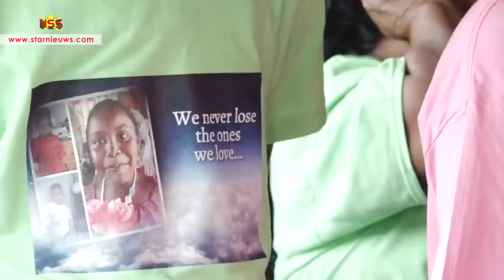Massaal medeleven betoond bij uitvaart kinderen Monjok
StarNieuws Suriname
Maandag zijn nog drie van de 12 slachtoffers van het bootongeluk op de Coppenamerivier, naar hun laatste rustplaats gedragen. De doodkistjes van Larissa (7), Orcienjo (6), en Chivano (3) zijn naast elkaar gelegd in een kelder te Welgedacht A, Wanica.
Category
People & Blogs
License